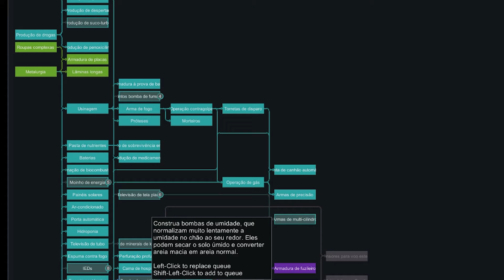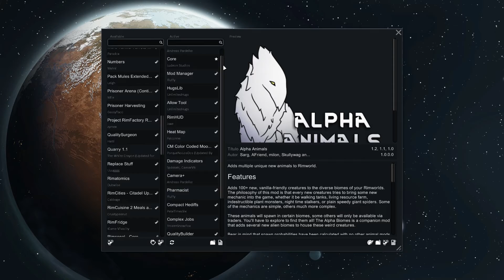TOP 15 MODS DE QUALIDADE DE VIDA PARA RIMWORLD - P1NDICA 97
Quer jogar Rimworld de maneira eficiente e quer saber quais são os melhores mods de Qualidade de Vida ou QOL ( Quality of Life) que você precisa conhecer?
Confira nosso vídeo e tire todas as suas dúvidas sobre esses mods sensacionais de Rimworld

Índice do vídeo:
0:00 - Introdução
2:00 - Allow Tool
2:30 - RimHUD
3:03 - Heat Map
3:39 - Color Coded Mood Bar
3:59 - Damage Indicators
4:26 - Where is my Weapon
4:53 - Camera +
5:20 -  Compact Hediffs
5:45 - Quality Builder
6:24 - ResearchPal
6:52 - More Planning
7:14 - Show Draftee Weapons
7:33 - Mod Manager
8:05 - Pharmacist
8:40 - Complex Jobs
9:20 Conclusão